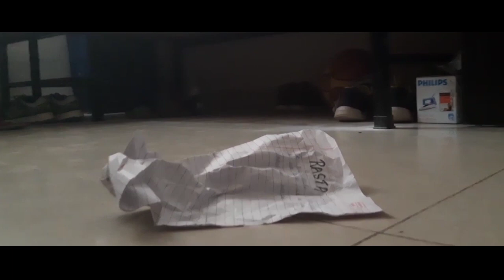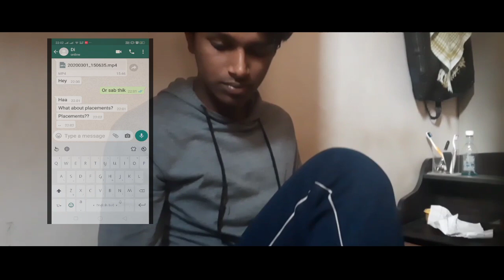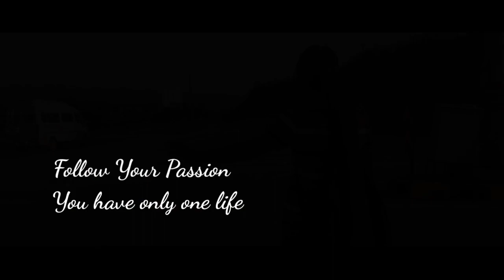RASTA | Sharan Kumar | Sparsh Shikhar Sinha